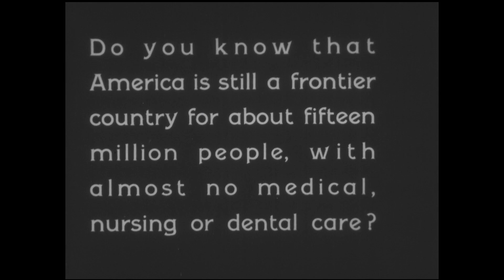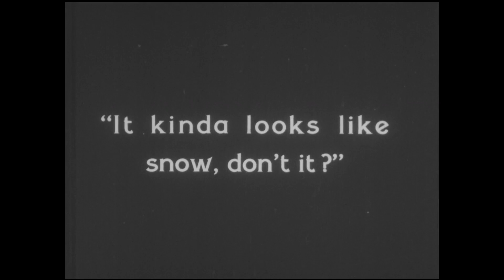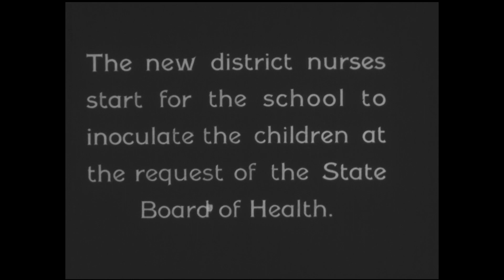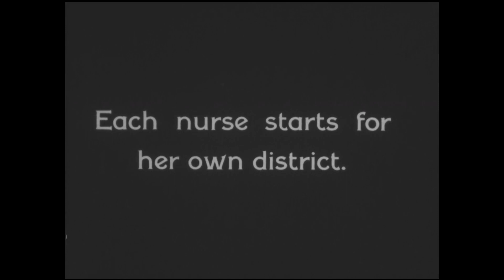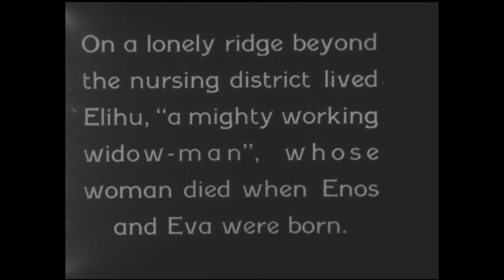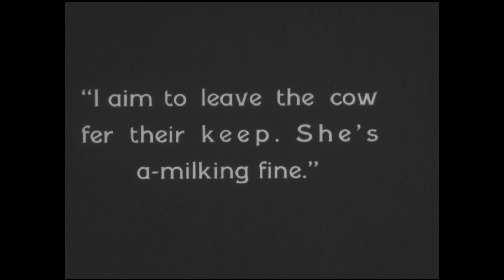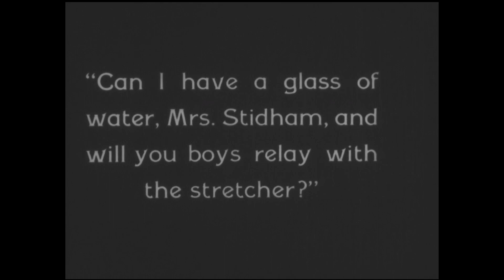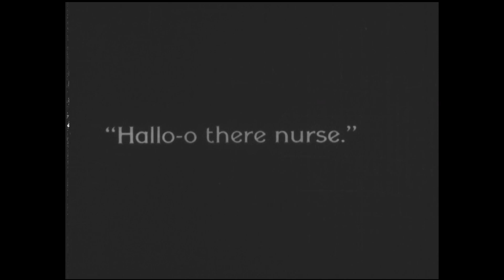The Forgotten Frontier - Full Movie - 1930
Title
    The Forgotten Frontier

Names
    Frontier Nursing Service
    Breckinridge, Mary
    Breckinridge, Marvin

Created / Published
    1930

Headings
    -  Nonfiction films
    -  Documentary films
    -  Feature films

Genre
    Nonfiction films
    Documentary films
    Feature films

Notes
    -  Sound: This moving image content is silent, and was created without sound or a soundtrack.
    -  Summary: This is a documentary about the Frontier Nursing Service (FNS), which provides medical assistance to the people of the Appalachian mountain area. The FNS focuses on medical care for women and children. A group of people arrive at Hazard, Kentucky to observe the FNS in action. Mary Breckinridge, founder of the FNS, takes them by car and horse to the Wendover Center, the regional headquarters. She tells them of the work of the FNS. They operate from various centers located in this part of Kentucky, such as the Caroline Butler Atwood Memorial Center and the Possum Bend Center. Nurses travel by horse through all kinds of weather to reach their patients. The nurses give inoculation shots to children and adults at a schoolhouse. A man brings two sick newborns to the hospital of the FNS in Hyden for treatment. A nurse delivers a baby. The nurses take care of their horses. Two men meet in the woods. One accuses the other of shooting his brother and then shoots him. A boy finds the wounded man and gets a nurse. Several men carry the man to the Hyden Hospital. A doctor is summoned, and the man recovers. The observers have learned much about the care provided by the FNS.